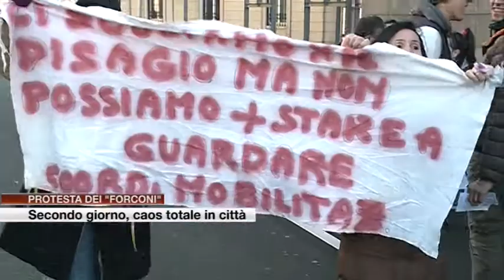Etg - Secondo giorno di protesta dei "forconi", traffico nel caos